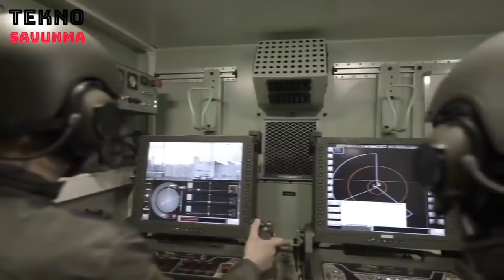HİSAR-A+ 🚀 HİSAR-A füzesi hedefin ötesine geçti - HİSAR air defense missile - ROKETSAN - ASELSAN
Türkiye, Hisar-A ve Hisar-O'yu hedeflenenden daha yüksek kabiliyetlere kavuşturdu.

Alçak irtifa hava savunma sistemi Hisar-A ile15, orta irtifa hava savunma sistemi Hisar-O ile 25 kilometreye kadar etkinlik sağlamayı öngören Türkiye, gelinen noktada söz konusu sistemleri hedeflenenden daha yüksek kabiliyetlere kavuşturdu.

ASELSAN ve ROKETSAN tarafından geliştirilen sistemler için test ve geliştirme yanında yerlileştirme çalışmaları yürütülüyor.

Daha önce yurt dışından temin edilen yaklaşma sensörünün karakteri ve yapısı değiştirilerek ROKETSAN tarafından üretilmeye başlandı. Böylece bu konudaki dışa bağımlılık son bulacak. Yıl sonu itibarıyla yerli yaklaşma sensörü üretilerek, nihai olarak kullanıma sunulacak hava savunma sistemlerinde bu ürün yer alacak.

Bunun yanında güvenlik güçlerinden gelen istekler doğrultusunda Hisar hava savunma sistemi daha da geliştirildi. Bu çalışmalarda hedef setlerinin değişen kabiliyetleri de dikkate alınarak sistemlere yeni yetenekler kazandırıldı. Sonuç olarak güvenlik güçlerine Hisar-A ve Hisar-O’nun ötesinde; menzili, irtifası ve kabiliyetleri artırılmış Hisar-A+ ve Hisar-O+ teslim edilecek. Bunun yanında Siper olarak adlandırılan Hisar-U'ya giden yolda aradaki boşlukları dolduracak çalışma yapılıyor.

Hisar-A yakın zamanda seri üretim aşamasına gelirken, Hisar hava savunma sistemlerinin çeşitli bileşenleri bu yılın ikinci yarısında Suriye sınırında konuşlandırıldı.

Hisar-A ve Hisar-O hava savunma füzeleri, askeri üs, liman, tesis ve birliklerin hava tehditlerinden korunması amacıyla sabit ve döner kanatlı uçaklara, seyir füzelerine, havadan karaya atılan füzelere ve insansız hava araçlarına karşı etkinlik gösterecek.

Turkey Hisar, Hisar and he has gained the ability to higher than targeted.

Turkey is conducting a series of studies to meet the need for air defense. In this context, long-range S-400 air defense system for supplying Turkey needs, as well has international initiatives for joint development projects. Finally, targeted to meet the needs of the local and national air defense system capable Turkey, the land with the Citadel and shield project aims to protect against potential threats.

Low-altitude air defense systems to ile15 Hisar, Hisar-medium altitude air defense system he envisages for events up to 25 kilometers with Turkey, said at this point systems clasped higher ability than targeted.

In addition to testing and development, localization studies are carried out for systems developed by ASELSAN and ROKETSAN.

The character and structure of the approach sensor previously supplied from abroad was changed and started to be produced by ROKETSAN. Thus, foreign dependence on this issue will come to an end. As of the end of the year, this product will be included in the air defense systems that will be manufactured and put into use as a final product.

In addition, the Hisar air defense system was further developed in line with the requests from the security forces. In these studies, new capabilities were brought to the systems by taking into account the changing capabilities of the target sets. As a result, the security forces beyond Hisar-A and Hisar-O; Hisar-A+ and Hisar-O + with increased range, altitude and abilities will be delivered. In addition, work is being done to fill the gaps on the way to Hisar-U, called Siper.

While Hisar-A has recently reached the mass production stage, various components of the Hisar air defense systems were deployed on the Syrian border in the second half of this year.

Hisar-A and Hisar-O air defense missiles will be active against fixed and rotary wing aircraft, cruise missiles, air-to-ground missiles and unmanned aerial vehicles in order to protect military bases, ports, facilities and units from air threats.

Hisar missiles' warhead with high explosive and particle effect has an impact and approach fuze to enable it to be effective against different types of air targets.

Thanks to the Hisar project, new gains are achieved in addition to the acquisition of basic technologies in the field of air defense. More than 100 local solution partners are working together to take Hisar into the inventory and to meet the needs of the Turkish Armed Forces.